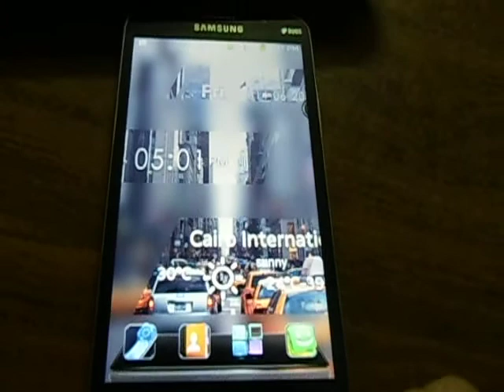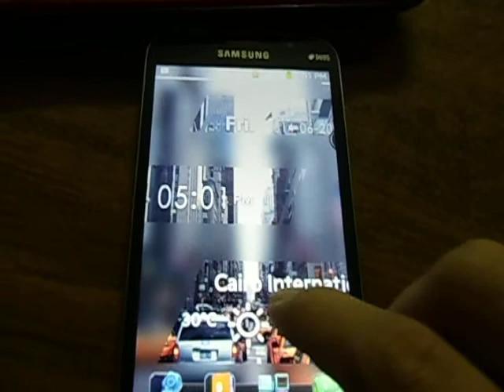3D Samsung Mega 5.8"